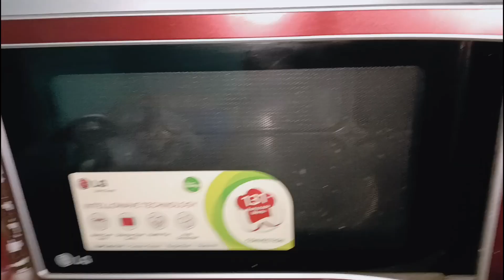Bulti r Rudrar Surprise visit..